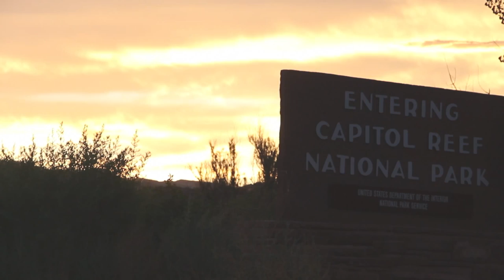Rockwell Relay 2013 (Long Version)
This is a LONG version of the 2013 Rockwell Relay Film.  Tried to fit all the usable footage in so that you could find yourself and show off to your friends.  Let your buddies know if they made the cut and share it with them!
Thanks for the great time- what a beautiful race this year.  So much fun with all the people that came as well.  Can't wait until next year!

Music by:  Les Sages  "Nomads", "Reinvention", and "Friends (Saef Remix)" from their album 'Share This'.
(Thanks to my friend Andrew Larson who let me use his band's great music! check them out